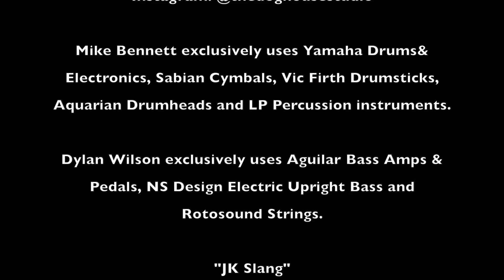Episode 04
Mike and Dylan discuss voicing on drums and making choices that will best translate any given song to audiences in big and small venues alike.

Includes a live performance with Rod Castro on guitar. @mrsomething

The Rhythm Section
Concepts & Conversations

Mike Bennett-Drums
Dylan Wilson- Bass
Rod Castro- Guitar

Mike Bennett exclusively uses Yamaha Drums & Electronics, Sabian Cymbals, Vic Firth Drumsticks, Aquarian Drumheads and LP Percussion instruments.

Dylan Wilson exclusively uses Aguilar Bass Amps & Pedals, NS Design Electric Upright Bass and Rotosound Strings.

© Demystifying Music/Dylan Wilson Music 2017.